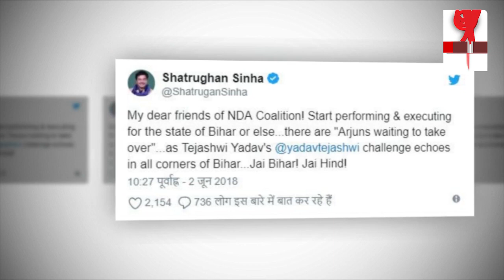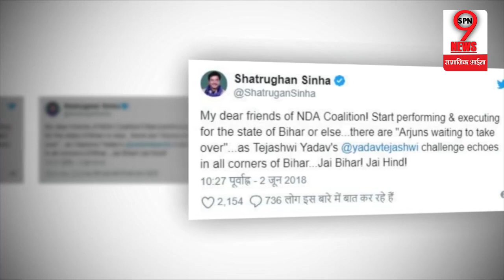Lok Sabha 2019: Shatrughan Sinha ने PM Modi और Nitish Kumar को दी चेतावनी, इस नेता को कहा ताकतवर